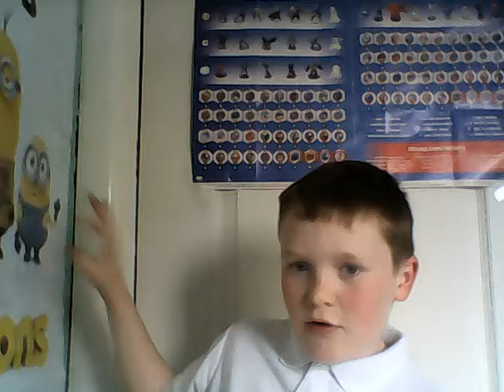sorry about the roblox video